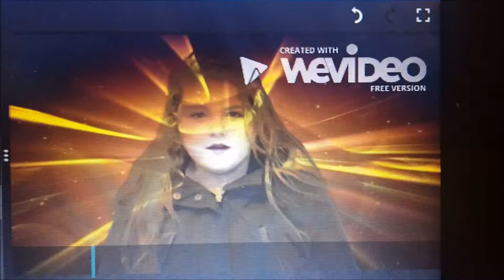BITCH SLAPPED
11th february 2017

I made and filmed a video with Lauren for PJTV which is coming soon. Sorry this vlog is boring, they have been quite lately. Sorry.